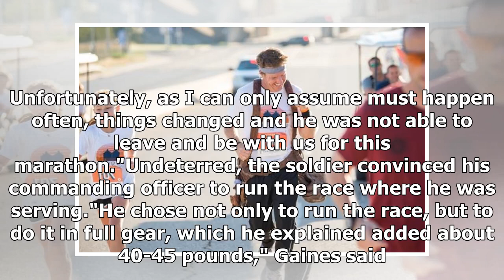Breaking News | Chip Gaines reveals the meaning behind the tool belt he wore during marathon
Sign up for our newsletterChip Gaines added another notch to his tool belt by finishing his first marathon last weekend. Of course, the "Fixer Upper" star took that very literally — by wearing an actual tool belt during the 26.2-mile run in the inaugural Silo District Marathon in Waco, Texas, which he hosted with his wife, Joanna. As it turns out, there was an inspiring reason for the accessory choice."I wore my tool belt in honor of a local U.S. soldier who is currently serving overseas," the 4...